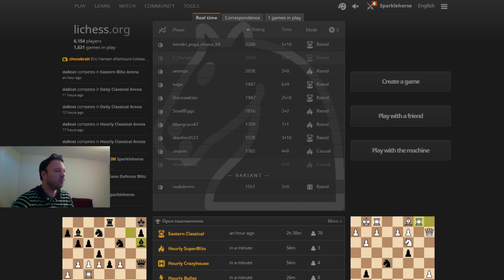International Master William Paschall blitz and classical chess on lichess.org with commentary !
IM William Paschall plays live blitz and classical chess on Lichess.org with commentary !